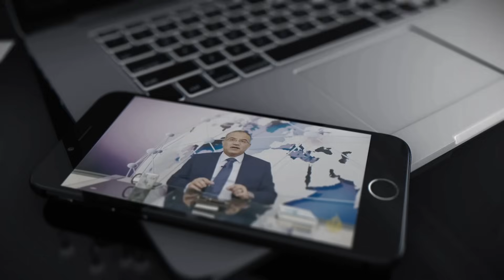كيف تفهم شريك المستقبل من خلال تاريخه وتجاربه؟ اختيار الشريك6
أهمية وكيفية فهم شريك المستقبل (في العمل أو السياسة أو الحياة الاجتماعية) من خلال تاريخه وتجاربه؟
الحلقة 6 من سلسلة بناء_الشراكات و# اختيار_الشريك،
شاركوني رأيكم:
هل تضع أموالك مع فرد فشل في مشروعين سابقين جاءك بفكرة جديدة تبدو جذابة؟ نعم أم لا؟ ولماذا؟